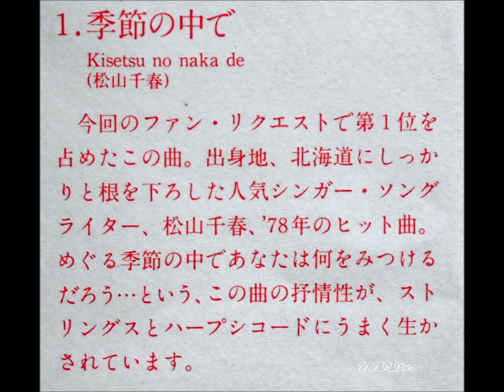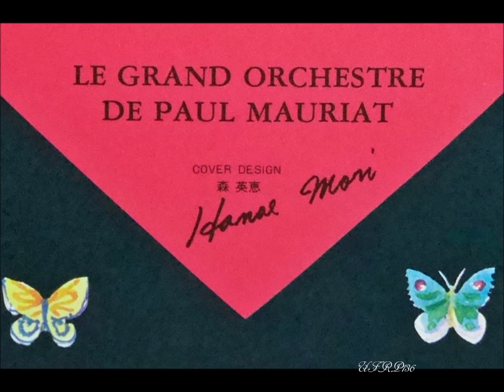Paul Mauriat – Kisetuno naka de 季節の中で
※1979年アルバム「愛のメッセージ❤ポール・モーリア」
※1979 Album 「MESSAGE D’AMOUR  PAUL MAURIAT」